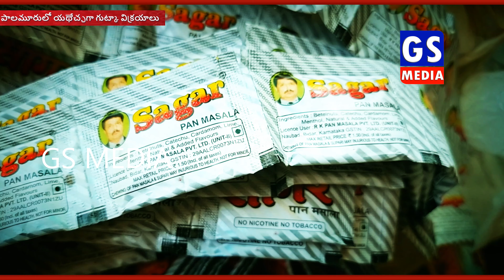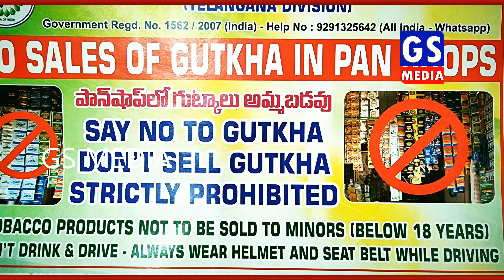Illegal sale of Gutkha| Mahabubnagar|మేము తగ్గేదేలే!...పాలమూరులో యథేచ్ఛగా గుట్కా విక్రయాలు|GS MEDIA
నిషేధిత గుట్కాలు మహబూబ్‌నగర్ జిల్లా కేంద్రంలో ఎక్కడపడితే అక్కడ సులువుగా దొరుకుతున్నాయి. చట్టపరంగా వీటిపై నిషేధం ఉన్నా గల్లీ గల్లీలో కిరాణా షాపులతోపాటు పాన్ షాపుల్లో వీటి విక్రయాలు మాత్రం తగ్గడం లేదు. ఓ వైపు అధికారులు సమావేశాలు నిర్వహించి గుట్కాలు  అక్రమంగా విక్రయించే వారిపై ఉక్కుపాదం మోపుతామని హెచ్చరికలు  జారీ చేసి చేతులు దులుపుకోవడంతో విక్రయాలు యథేచ్ఛగా జరుగుతున్నాయి. చిన్నపిల్లలు వచ్చి అడిగినా నిషేధిత గుట్కాలు లభిస్తున్నాయంటే విక్రయాలు ఏ స్థాయిలో జరుగుతున్నాయో అర్థం చేసుకోవచ్చు. కొంతమంది దుకాణ యజమానులు గుట్కాలకు కోడ్ భాషను వినియోగించి విక్రయాలు జరుపుతున్నారు.
అధికారుల నిరంతర పర్యవేక్షణ లేకపోవడంవల్లే వ్యాపారులు నిర్భయంగా గుట్కా విక్రయాలు జరుపుతున్నట్లు ప్రజలు ఆరోపిస్తున్నారు. కళాశాలల సమీపంలోని పాన్ షాపులతో పాటు కిరాణా షాపుల్లో గుట్కా విక్రయాలు జరుగుతున్నా పట్టించుకోవడం లేదన్న ఆరోపణలు వినిపిస్తున్నాయి. అధికారులు చిత్తశుద్ధితో గుట్కావిక్రయాలకు అడ్డుకట్ట వేయాలనని ప్రజలు కోరుతున్నారు.